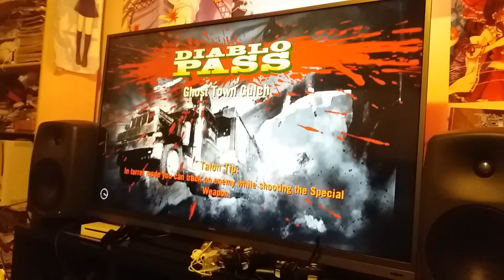Twisted Metal PS3 on 4-player Split Screen MP Testing on CAM e01 on TV in Animu-ManCave of Torukkizu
Some old-skool proof that We did indeed play this one on 4player mode Also Etc,  Starring:  Gidruidi , Tolkkiz , Classiccola123   N   Mr.Taka
the commentary on back round is mostly in FreeStyle Finnish...
^^got plans to Upload Moar SplitScreen/Co-op/Multiplayer gameplays from Many* games
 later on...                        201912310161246